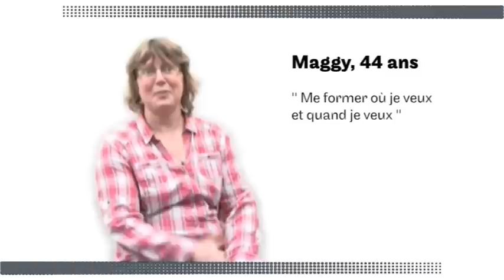Se former à distance : c'est où je veux, quand je veux !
Lucile, Maggy et Olivier apportent leur témoignage sur leur expérience de la formation à distance via internet...
Pourquoi choisir la formation à distance ? Quelle organisation ? Comment cela se passe concrètement ? Quelles sont les qualités requises pour réussir ?